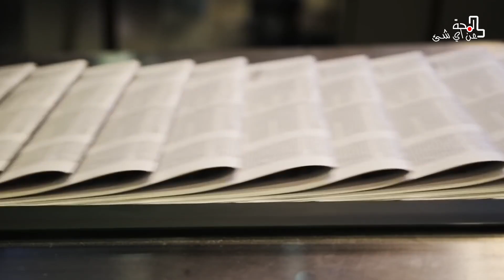طفلة على وشك المـوت وضعوها بجانب توأمها حدثت معجزة .. سبحان الله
⬇◄ عناق الحياة ▶ ⬇

لا تزال العديد من الظواهر في العالم غير مفهومة بالمرة، مثل الرابطة الداخلية التي لا تنفصم للتوائم، هذه القصة حدثت في مستشفى ماساتشوستس التذكاري في ورسيستر  في عام 1995،
لكي تعرف التفاصيل شاهد الفيديو للنهاية

 ▪ قناة لمحة تعرض لك :
◄ المقاطع المثيرة للاهتمام على مواقع التواصل
                                   Interesting clips on social media ▶
▪أشترك معنا الآن وقم بتفعيل زر الجرس 🔔
- ليصلك منا كل ما هو مفيد 🎁